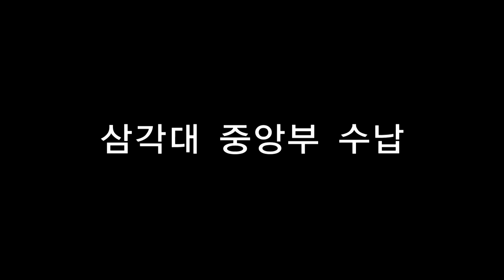마인드 쉬프트 기어 삼각대수납